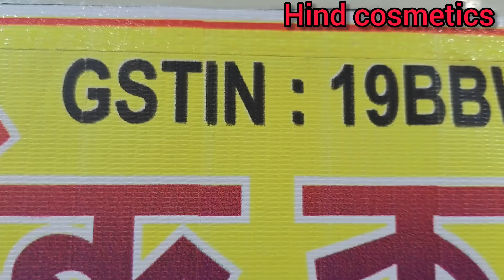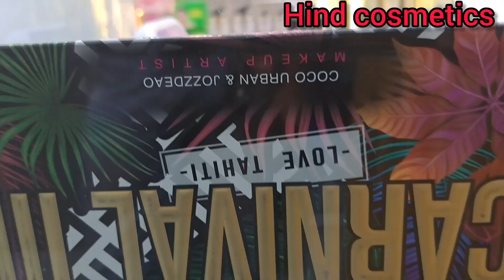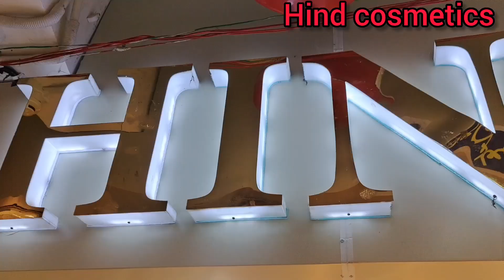Asansol cosmetics wholesale market 2023